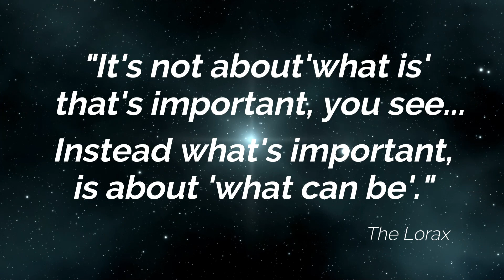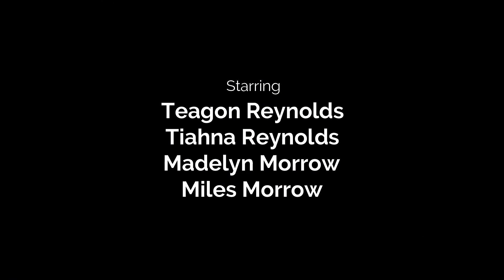Priest in the Hat Director's Cut All Saints Catholic Church "Be My Disciples" Lesson on Kindness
This video was produced for the All Saints Catholic Church religious education program "Be My Disciples" lesson on Kindness for November 4, 2020.  This version of the video has added footage not seen in the original broadcast.